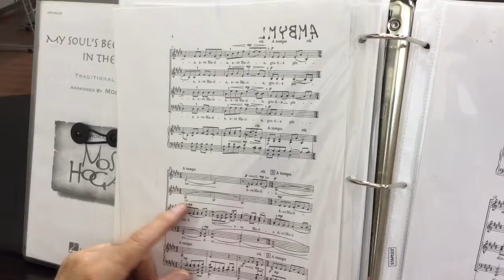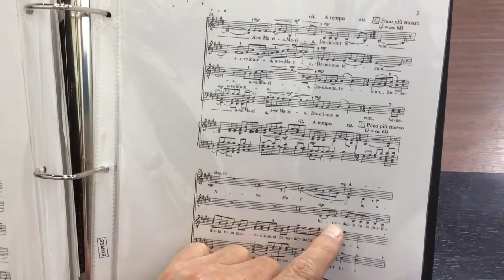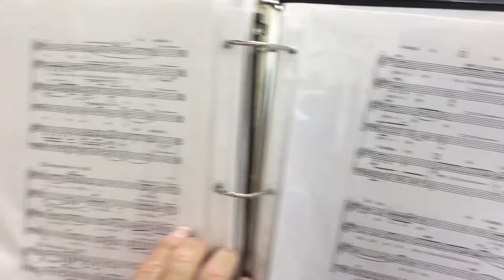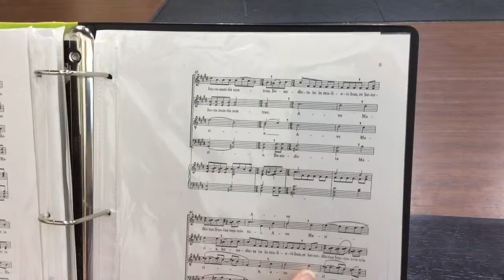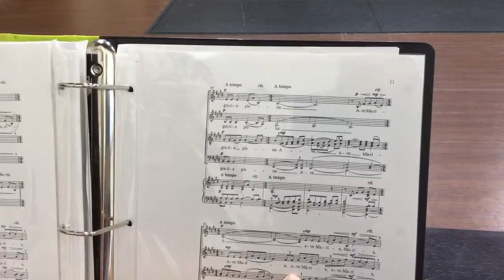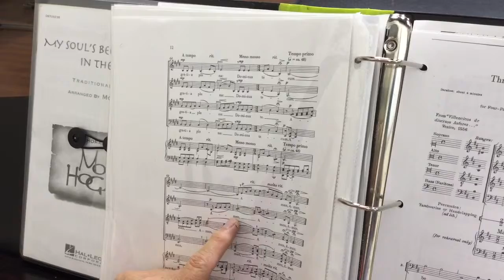Ave Maria. By Morten Lauridsen second alto part